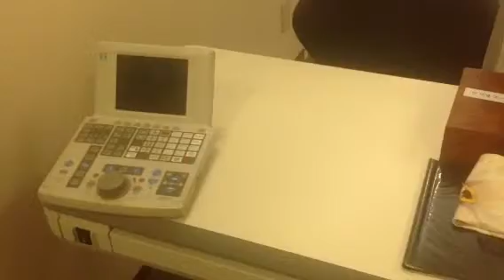眼鏡専門店の検眼技術とは？ （武蔵小金井 メガネ）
メガネの検眼には、高い技術と豊富な経験・知識が必要です。当店では、高い技術と豊富な経験・知識を持ったスタッフが、必ずお客様にご満足頂ける検眼を行います。